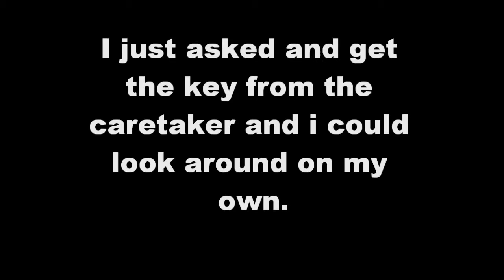bundi - india - boaris - watertanks.wmv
one of Bundi (India)boaris (watertanks). I was lucky to get the key from the gate of this Boaris so i can look inside. march 2012